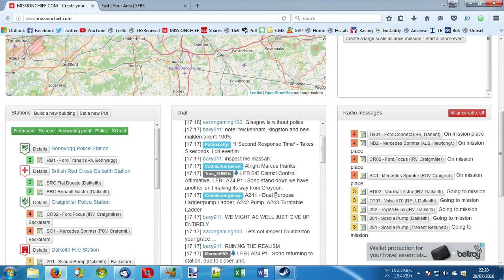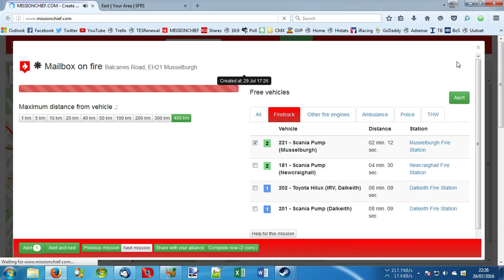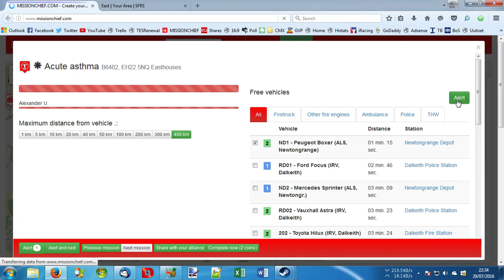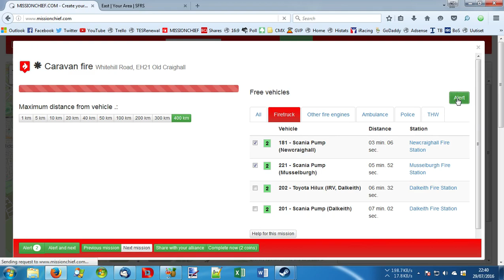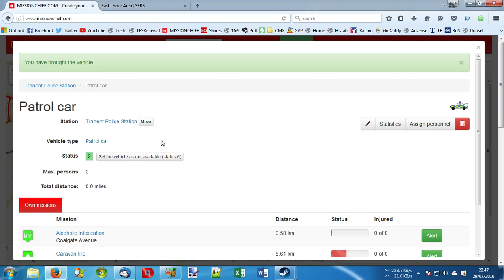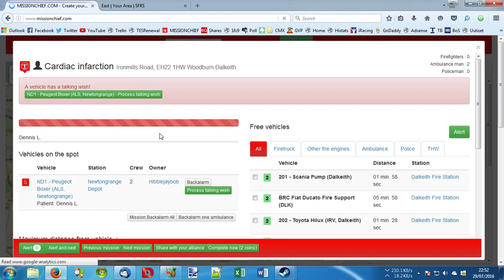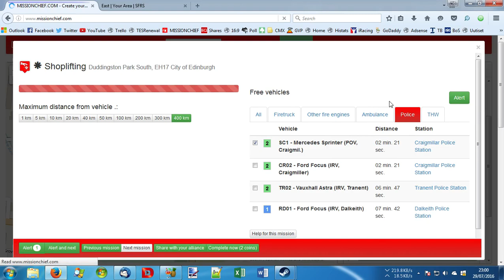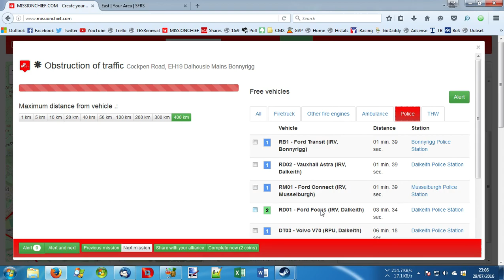Welcome to MissionChief! - Ep.1 - MissionChief.com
Welcome to MissionChief.com! The game that let's you play as a 999 controller anywhere in the world! In this episode, I introduce you to my area of operations: Lothian and Borders, where the police, fire and ambulance services battle to keep the county safe!

We also say hello to some of the other people in our UK-wide alliance! Here's the shoutouts for this episode!

Like me on Facebook! Hibblejaybob